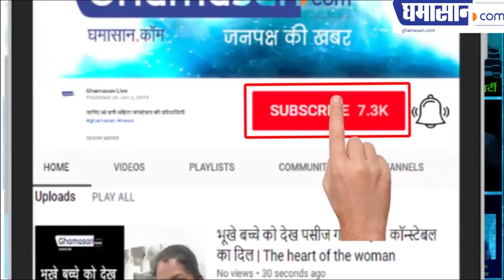OMG ...Poonam Pandey HOT Video || Remove Her Cloths During Photoshoot